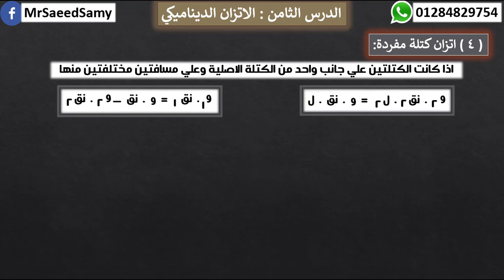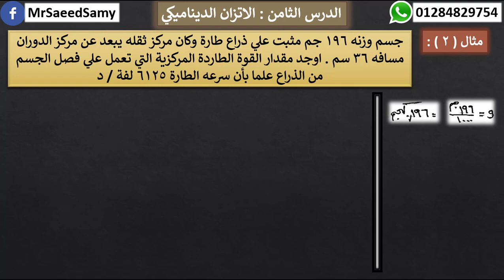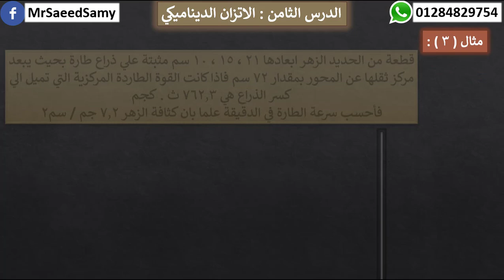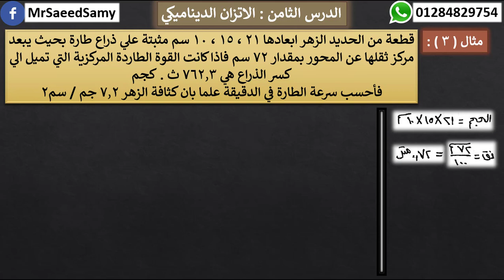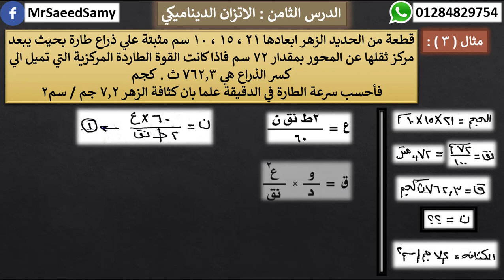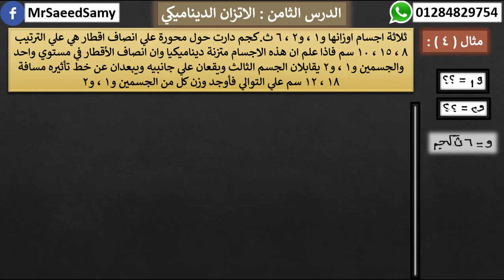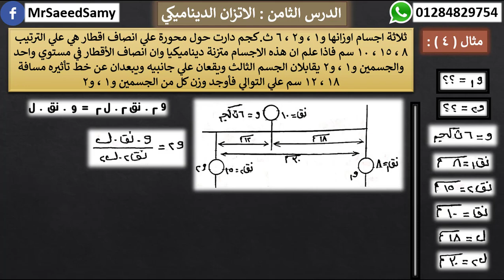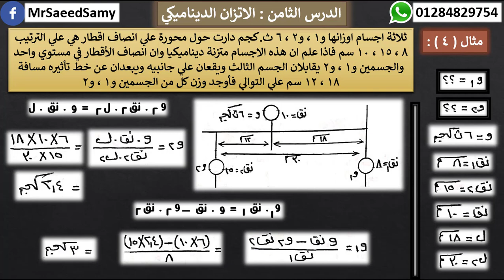ميكانيكا دبلوم صناعي | الاتزان الديناميكي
شرح ماده التطبيقات التكنولوجيه ( ميكانيكا ) للصف الثالث الثانوي الصناعي جميع التخصصات ما عدا تخصص الكترونيات وحاسبات
الدرس الثامن : الاتزان الديناميكي